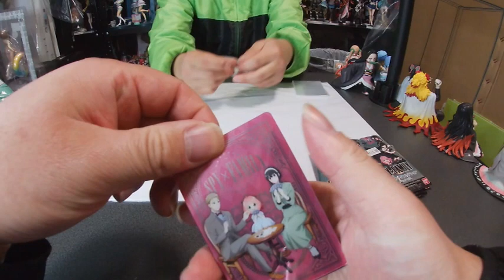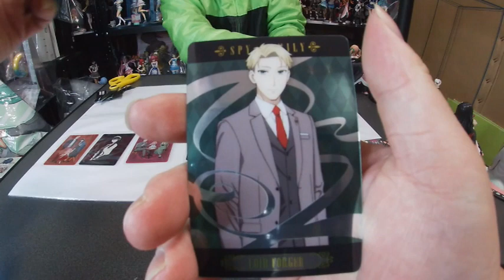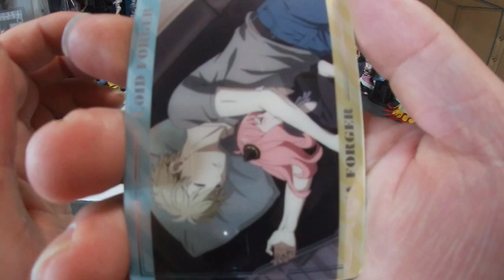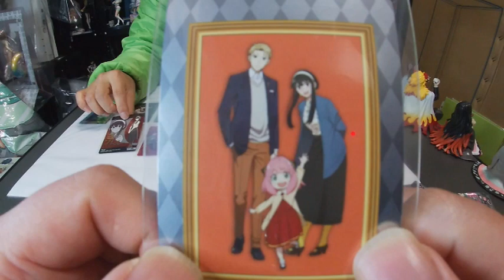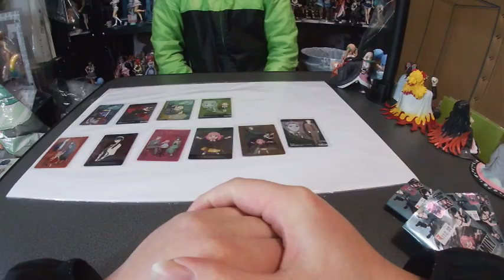スパイファミリー メタルカードコレクション パックver 半額で売っていたので５パック買った